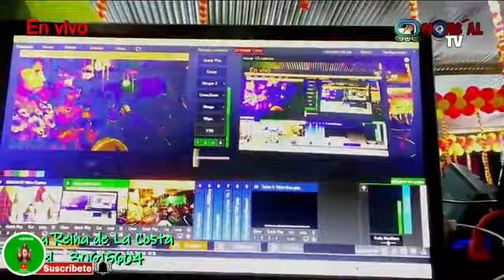feliciana tzep y pascuala tulul una hora de alabanza